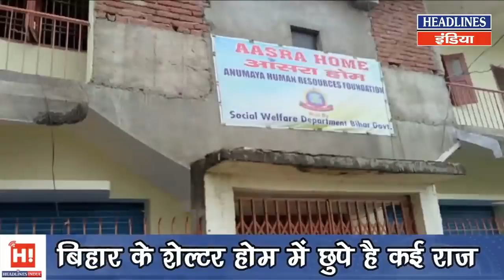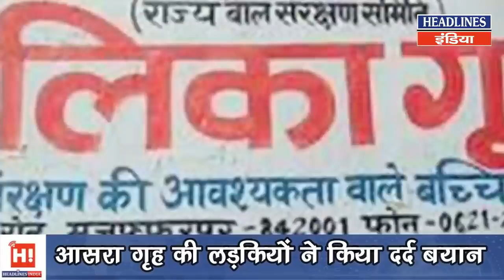Nitish राज में फिर बच्चियों की जिंदगी से हुआ खिलवाड़, देखें वीडियो | Headlines India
Nitish राज में फिर बच्चियों की जिंदगी से हुआ खिलवाड़, देखें वीडियो